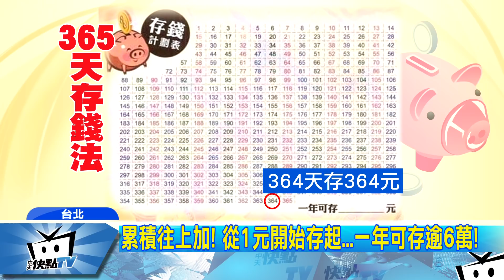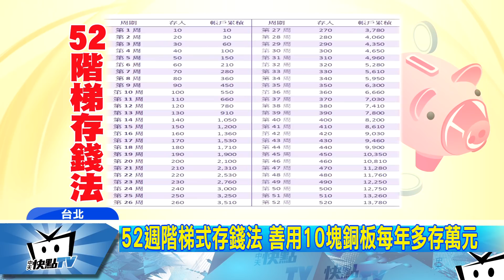20180104中天新聞 新年想存錢？ 來學「365存錢法」爽多13萬年終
您準備好今年的存錢計畫了嗎？告訴您，有網友用小豬撲滿，實踐了365存錢法，一天只要往上加一塊錢存，2個小豬一年就可以存到13萬，也幫自己的年終加薪。另外其實還有漸進式階梯存錢法等等，也都很有用，怎麼存錢？我們一塊來學。